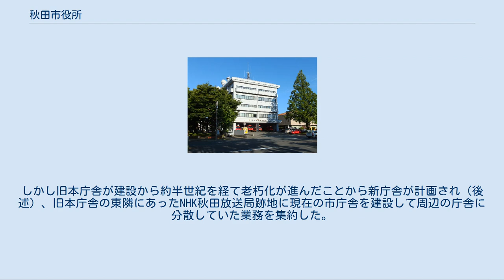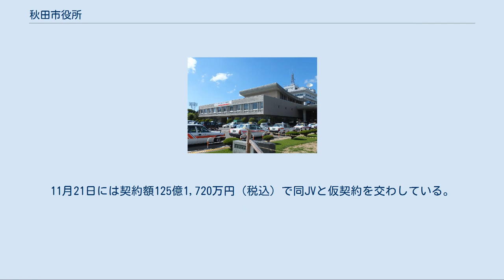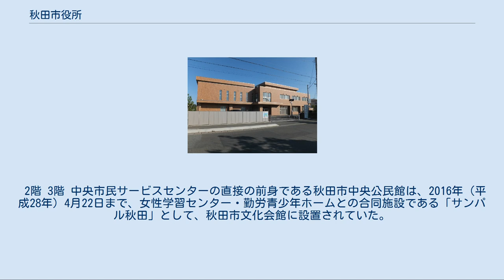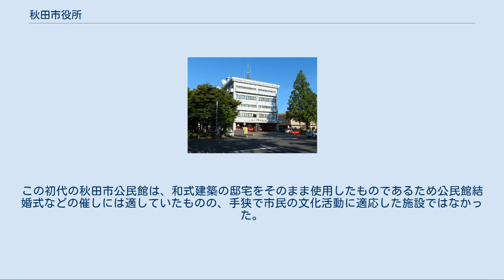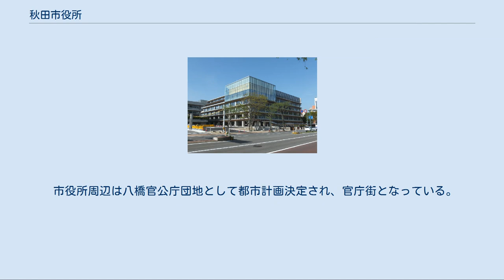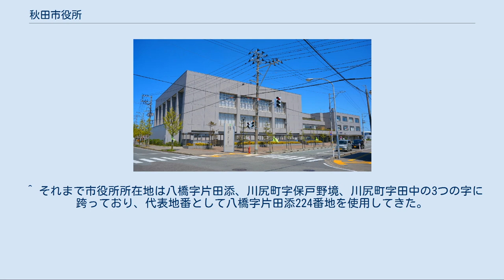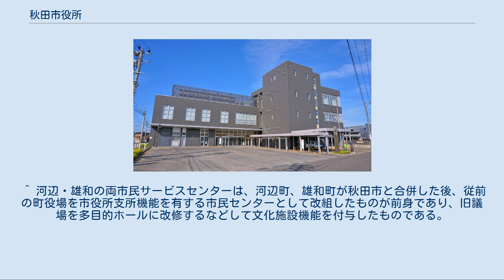秋田市役所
秋田市役所（あきたしやくしょ）は、日本の地方公共団体である秋田市の執行機関としての事務を行う施設（役所）である。
 2016年（平成28年）に4代目となる市役所本庁舎が竣工し、5月より新庁舎（正式名称は、秋田市庁舎）での業務を開始した。
 市役所の主要施設は山王地区にある八橋官公庁団地の一角（3号地）に位置し、山王大通りを挟んで秋田県庁と向かい合う。
この八橋団地は1958年（昭和33年）に都市計画決定を受けてから、国・県・市の官公庁施設が一体となって整備された官庁街区であり、1964年（昭和39年）に旧本庁舎および議場棟が竣工して以来、周辺地区に山王別館（1965年（昭和40年）竣工）、分館（1977年（昭和52年）竣工）、消防庁舎（1985年（昭和60年）竣工）等の庁舎が追加整備されてきた。
しかし旧本庁舎が建設から約半世紀を経て老朽化が進んだことから新庁舎が計画され（後述）、旧本庁舎の東隣にあったNHK秋田放送局跡地に現在の市庁舎を建設して周辺の庁舎に分散していた業務を集約した。
 市庁舎稼働後、分館については改修工事がなされて使用予定だが、分館に隣接する山王別館については2017年までに解体、寺内蛭根所在の環境部旧庁舎については売却が予定されている。
 2016年5月6日時点の秋田市庁舎内の配置である。
秋田市庁舎の開庁にともない、民間ビルの賃貸も含めそれまで市内各所に分散していた市役所機能が新庁舎である秋田市庁舎にほぼ集約された。
 所在地[編集] 施設配置[編集] 住所は市庁舎と同じく山王一丁目1-1である。
 秋田市庁舎分館 2016年度から2017年度にかけて耐震改修工事が行われ、今後も使用される予定である。
 市民サービスセンター（しみんサービスセンター）は市役所支所機能と公民館機能、子育て支援機能等を兼ね備えた複合公共施設であり、市の「都市内地域分権」構想に基づき、市内7地区（中央・東部・西部・南部・北部・河辺・雄和）への整備を進めてきたものである。
2009年（平成21年）の西部市民サービスセンターを皮切りに、2015年（平成27年）までに西部・北部・南部・東部に新設、河辺・雄和は従前の市民センターを改修および隣接施設との一本化の上で市民サービスセンターに改組・改称し、市内6地区に順次整備された。
最後に残された中央地区の市民サービスセンターは市庁舎内2階および3階の各一部に設置され、市役所新庁舎の開庁とともに開所した（後述）。
また、老朽化した公民館の代替として市民サービスセンターが建設されていることから、これまでに西部・土崎・東部・中央の各公民館が廃止されている。
南部公民館（秋田市牛島東）は、南部市民サービスセンターの別棟扱いとされたため当面存続とされたが、2016年内に廃止され、2018年7月、跡地に南部市民サービスセンター別館が開館した。
北部公民館（秋田市下新城中野）については、2018年4月1日付けで、秋田市下新城交流センターに転換（棟続きの施設である北部農業者総合研修センターは、同じく転換され、同交流センターの体育館という扱いにされた）され、生涯学習の機能は北部SCに移管された。
これにより、秋田市内から「公民館」は姿を消すことになった。
 東部SCは駅東サービスセンターが東部管轄域にあるため、中央SCは市庁舎本体内に開設されるため、他の市民サービスセンターとは異なり、住民票の写しの交付等の取扱や届出等の手続きをセンターの業務としては行わない。
南部SC別館もこの業務は行っていない。
 なお、西部・北部の市民サービスセンターに併設された秋田中央交通のバスターミナル名は、「市民」の文字が省略され、「○○サービスセンター」（方向幕は、「○○SC」と省略されている場合がある）という名称である。
 2008年まであったNHK秋田放送局旧局舎 ほぼ同一地点より撮影した秋田市庁舎 1964年（昭和39年）に完成した旧本庁舎は、建設から半世紀近くが経過し老朽化が激しいことから、佐竹敬久市長時代に全面改築が検討されていたものの、一身上の都合により辞職したため着手を前に先送りされる形となり、後継の市長を選ぶ2009年（平成21年）の市長選挙では、建設の見直しや移転新築・従前の庁舎の改修などが争点となっており、隣接するNHK秋田放送会館跡地を利用することを含めた現地建替えについてはどの候補者も否定的であった。
 しかし、2009年（平成21年）に行われた耐震診断調査で、...